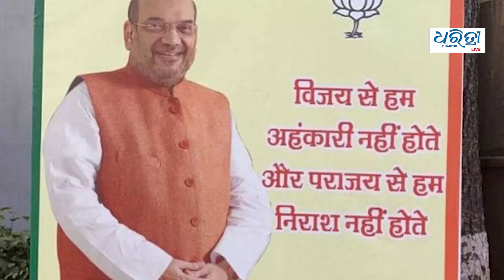ଦିଲ୍ଲୀରେ ପୁଣି ଆପ୍ ସରକାର । AAP retains Delhi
Arvind Kejriwal led Aam Aadmi Party (AAP) is all set for a heavy majority in Delhi Assembly polls, if trends so far are anything to go by. According to latest trends, while AAP is leading in 63 seats, BJP leads in only 7. Congress, meanwhile, has not been able to lead in any constituency. Given the stellar performance of AAP, a third term for Kejriwal has become a distinct possibility.

ଦିଲ୍ଲୀରେ ପୁଣି ଥରେ ସରକାର ଗଢିବାକୁ ଯାଉଛି ଆମ ଆଦମୀ ପାର୍ଟି । ଏହାସହିତ ଅରବିନ୍ଦ କେଜ୍ରିୱାଲ ଲଗାତାର ତୃତୀୟଥର ଲାଗି ମୁଖ୍ୟମନ୍ତ୍ରୀ ଗାଦିରେ ବସିବେ । ୭୦ ବିଧାନସଭା ବିଶିଷ୍ଟ ଦିଲ୍ଲୀରେ ଆପ୍ ୬୩ଟି ଆସନରେ ଆଗରେ ଥିବା ବେଳେ ଭାଜପା ମାତ୍ର ୭ଟି ଆସନରେ ଆଗୁଆ ରହିଛି ସେପଟେ କଂଗ୍ରେସ ଖାତା ଖୋଲିବାକୁ ବି ସକ୍ଷମ ହୋଇନାହିଁ । ବହୁମତ ପାଇବା ପରେ କେଜ୍ରିୱାଲ ଦିଲ୍ଲୀବାସିଙ୍କୁ ଧନ୍ୟବାଦ ଜଣାଇବା ସହିତ ଆଗାମୀ ୫ ବର୍ଷ ଲାଗି ଅନେକ କାମ କରିବାକୁ ଅଛି ବୋଲି କହିଛନ୍ତି । ଦିଲ୍ଲୀ ବିଧାନସଭା ନିର୍ବାଚନ ଫଳାଫଳ ସମ୍ପର୍କିତ ଅଧିକ ଖବର ଦେଖନ୍ତୁ ଏହି ଭିଡିଓରେ ।